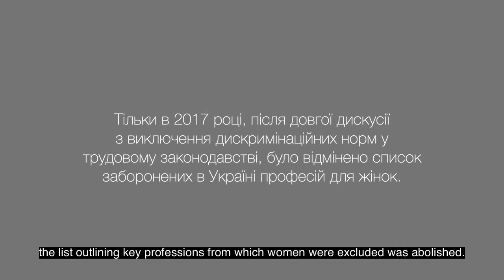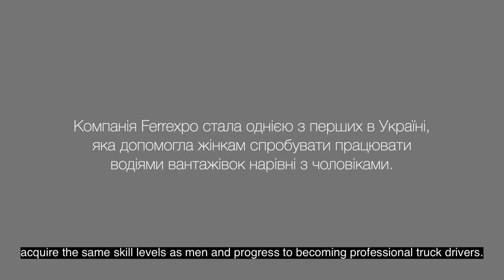Dreams come true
A decade ago a team of female truck drivers in a mining pit would have been unforeseeable due to Soviet era laws restricting women from these jobs - but not today at Ferrexpo!
In this short film, we meet an all-female crew of Ferrexpo truck drivers, operating heavy Bell B35D Articulated Dump Trucks by Bell Trucks America, Inc. weighing more than 60,000 kg when fully loaded. We hear about their journeys to fulfilling childhood dreams and their determination to show the world that women too are able to carry out the same jobs as men.
People make Ferrexpo!